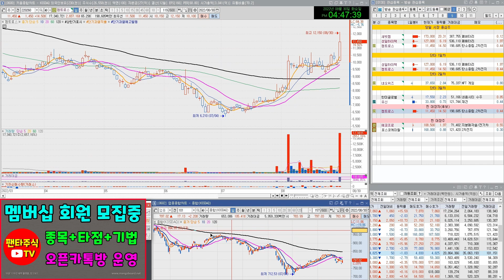주식 대장주& 내일 관심종목(성일하이텍,새빗켐,켐트로스,현대바이오,한국맥널티,세아특수강,유신,네이처셀,대성하이텍,코스모신소재,휴스틸)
현대바이오,한국맥널티,세아특수강,유신,네이처셀,대성하이텍,코스모신소재,휴스틸